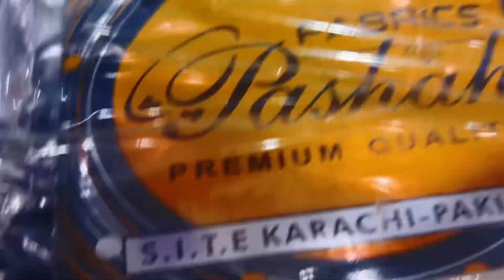Start winter Only Rs:3000 EmanFabrics new stock Adress [ Multan chungi mansoora bazar Lahore ]